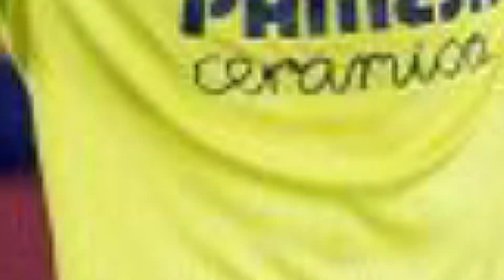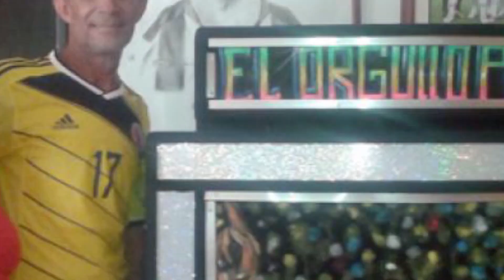🚑¡SUCEDIÓ HACE UNAS HORAS‼️ 🙏 EL FUTBOL se cubrió de LUTO 😭 DEVASTADO Jugador CARLOS BACCA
Sin duda alguna son muchas las personas las que han perdido la batalla contra el virus actual, el goleador Carlos Barca a traviesa por una devastadora perdida por lo que se encuentra inconsolable.

Carlos Barca se encuentra en una profunda tristeza debido a que su madre murió tras perder la batalla contra la enfermedad mundial

Vídeos Relacionados:
🎚️ 🖤 ¡SUCEDIÓ HACE UNAS HORAS!  🙏 EL FUTBOL MEXICANO se cubrió de LUTO 😭 DEVASTADO Héctor Herrera
¡RULLI HÉROE Y EL SUBMARINO AMARILLO CAMPEÓN! | Villarreal 1-1 Man. United | RESUMEN
Así fue la visita de Carlos Bacca a sus excompañeros de Junior